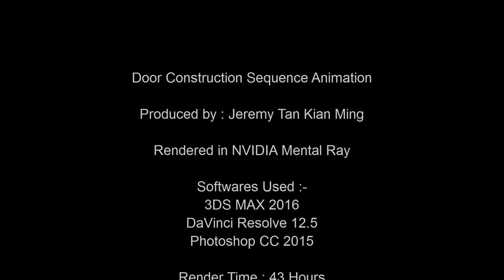3DS MAX 2016 Flush Door Construction Animation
Walkthrough process of a Flush Door Construction rendered using 3DS MAX 2016.